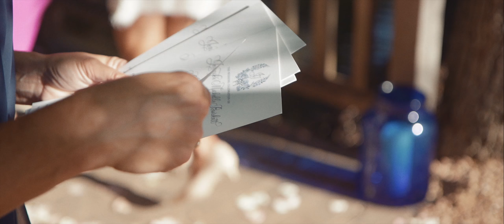Jennifer + Todd // Venue at Waterstone ( Wedding Film )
So excited to share this wedding film! Congratulations Jennifer + Todd!

Planning //  Evie Morgan Events
Photo // Cottonwood Road Photography
DJ // Adam Morgan, LeForce Entertainment
Venue // The Venue at Waterstone
HAMU // Grand Slam Glam
Florist // Michael Hamilton
Getaway car // DFW Vintage Cars
Jewler // JPratt Designs
Caterer // Stir Cafe
Bakery // Fancy Cakes by Lauren